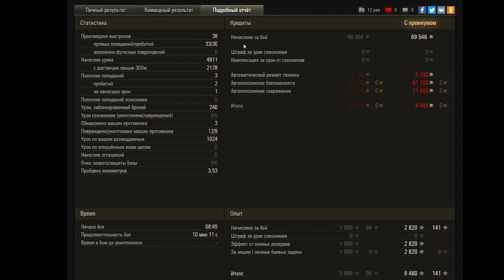СРОЧНО НЕ ФАРМЬ СЕРЕБРО! ХВАТИТ ЭТО ДЕЛАТЬ! ЗАЧЕМ ТЕБЕ ЭТО НАДО? ДЕЛАЙ ПРАВИЛЬНО ВСЕ world of tanks